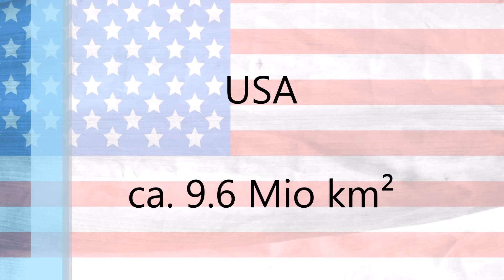5 grössten Länder der Welt, einfach und schnell vorgestellt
Die 5 flächenmässig Grössten Länder aufgezählt, inklusive ihrer Grösse in km²